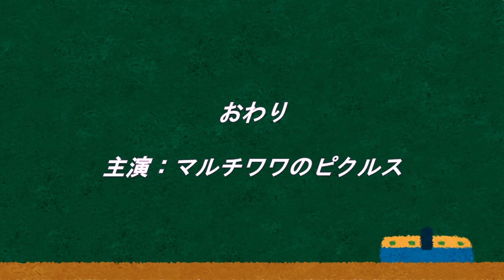【日常】チワマルとの暮らし vol1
チワマルのかわいさを広めたいだけの動画です。

動画撮影日　2020/10/4